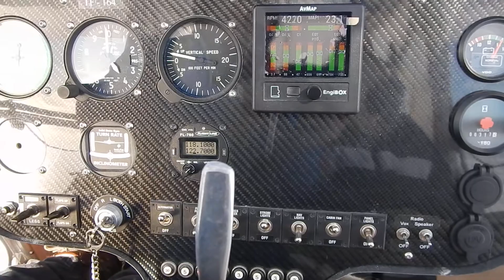TF 164 Vestmannaeyjar Reykjavik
Við Guðmundur Óli á leið til Reykjavíkur